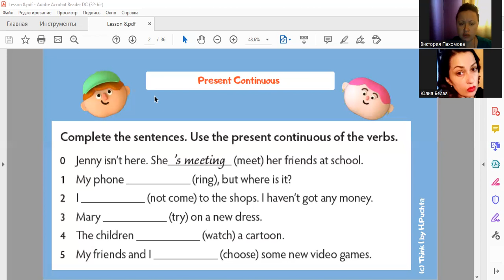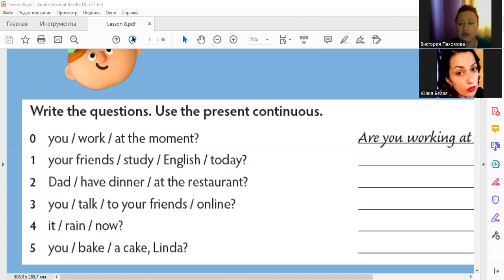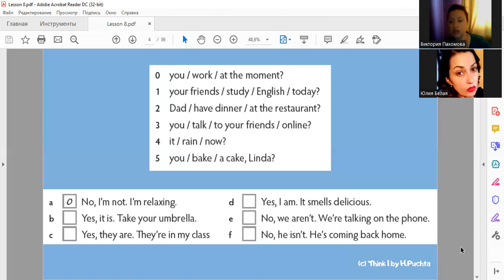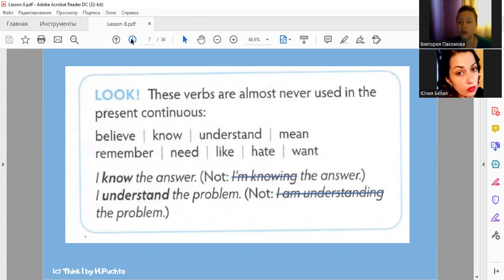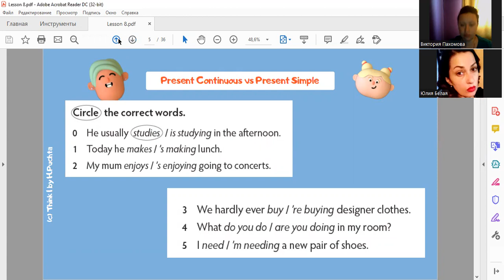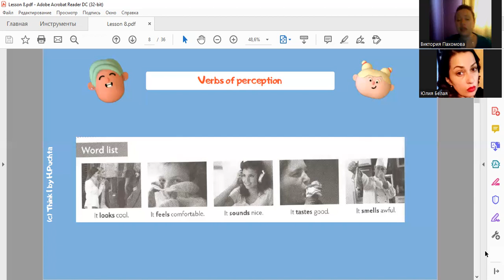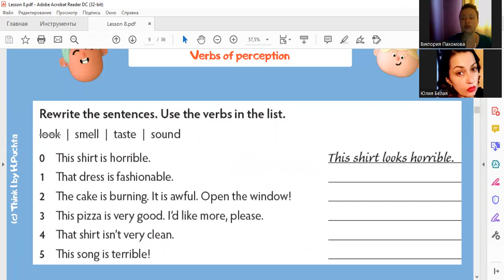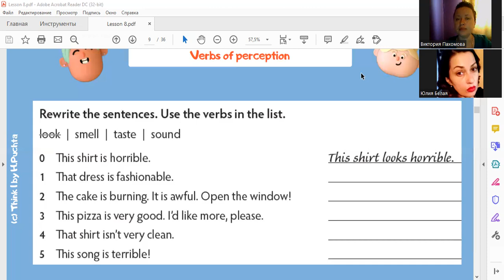24 05 22 pt1